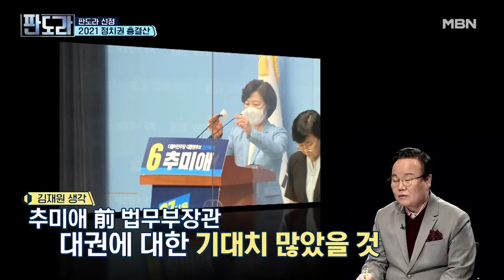판도라 출연자 픽 2021년, 정치권 라이징 스타는? MBN 211227 방송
판도라 출연자 픽 2021년, 정치권 라이징 스타는?